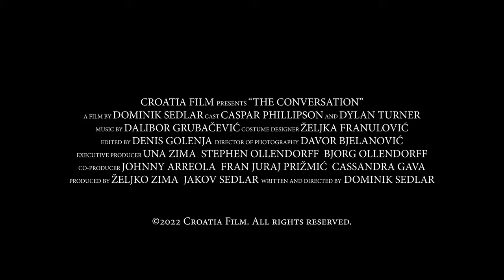film Razgovor｜TRAILER 1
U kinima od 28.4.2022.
Priča se temelji na stvarnom i jedinom susretu između novoizabranog predsjednika Jugoslavije Josipa Broza Tita i poglavara Katoličke crkve u Hrvatskoj, Alojzija Stepinca, koji se dogodio u Zagrebu, 4. lipnja 1945.